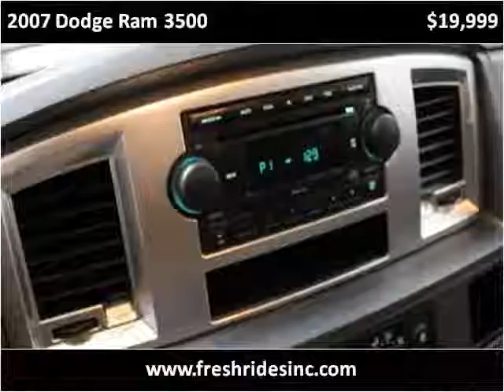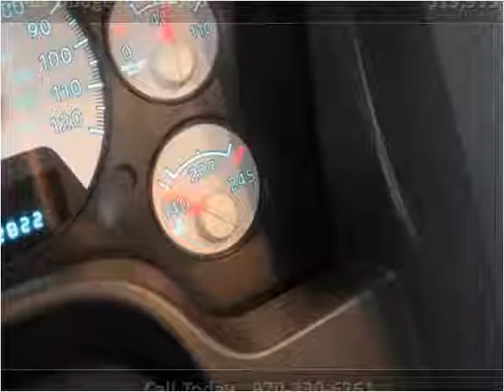2007 Dodge Ram 3500 Used Cars Evans CO